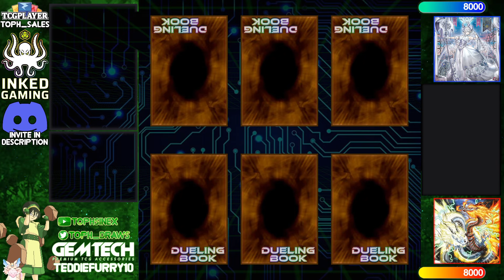【High Rated DB】Labrynth vs Tenpai Dragon [1716]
camisa_do_flamengo (646/3357) playing Labrynth versus jimbey (857/5446) playing Tenpai Dragon

songs
Lofi Lia - Here Comes A Thought (Steven Universe Remix)
Shido - Takanashi Kiara's BGM (Chill Lofi Mix)
Yugioh Forbidden Memories Soundtrack - 04 - Pharaoh's Place
GlitchxCity - Hau'oli City Lofi Cover